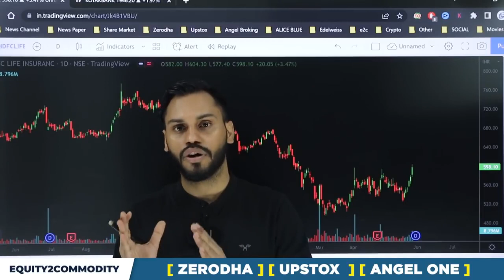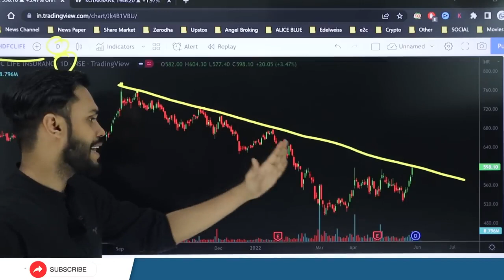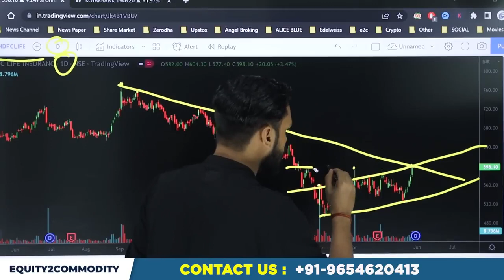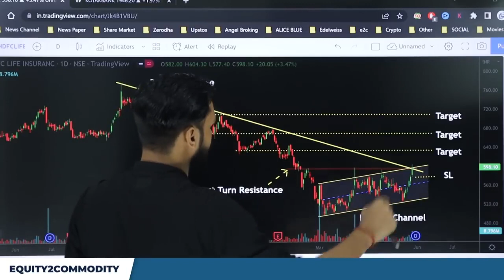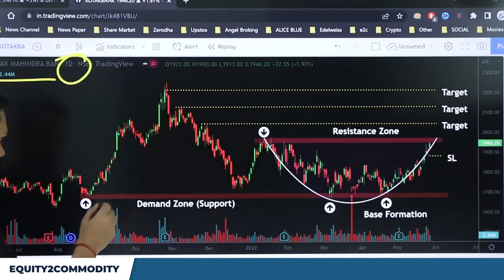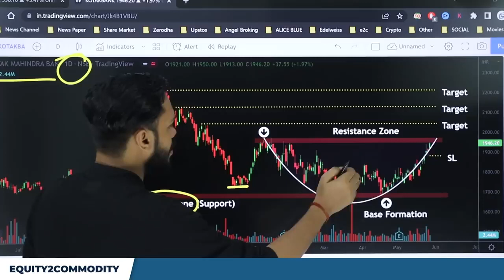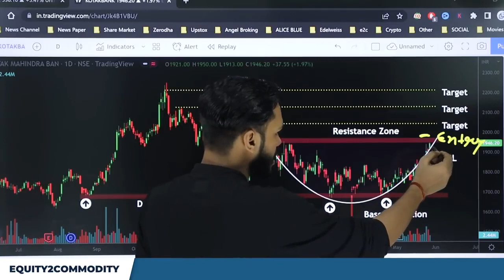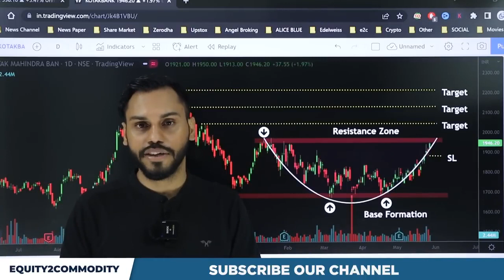ENTRY AND EXIT POINT FOR OPTIONS OPTIONS TRADING STRATEGY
ENTRY AND EXIT POINT FOR OPTIONS OPTIONS TRADING STRATEGYHOW TO FIND ENTRY & EXIT POINT IN STOCKS